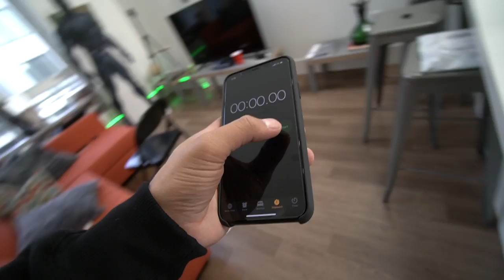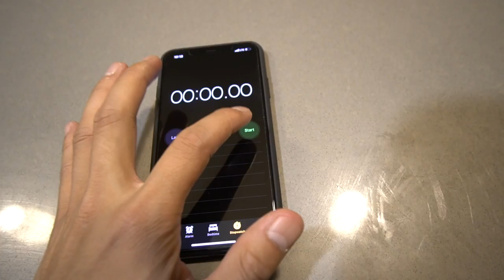Solve This PUZZLE and Win $10,000!! (Impossible CUBE Challenge)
Whats up Youtube so today, I challenged my friends to solve this Impossible cube puzzle in under 3 mins. If they can complete the challenge they will win money. Can they solve it?!?
S/O to David, Von,Ty, Poudi, Dub, Charc and Poudi!

-Send me a personal text & i'll reply back
-Get a link to watch a video before i post
❗FOLLOW ME OUTSIDE OF YOUTUBE❗